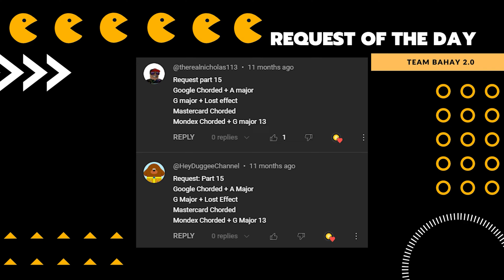SUPER MARIO IN DIFFERENT EFFECTS 34 - Team Bahay 2.0 SUPER COOL Audio & Visual Effects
MARIO EDIT for 11/27/2023
Language: English

Timeline
00:00 - Intro
00:05 - NAME OF REQUESTOR
00:11 - Normal Speed
00:54 - 1.5X Faster
01:22 - 70% Slower
02:23 - 2X FASTER
02:44 - 50% Slower
04:09 - Reverse Normal
04:52 - OUTRO

Thanks!